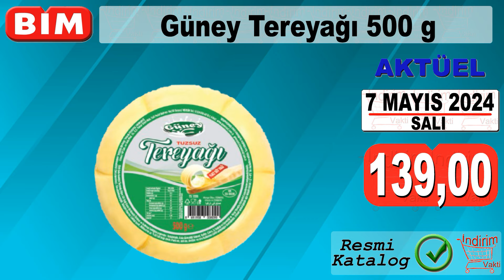BİM AKTÜEL KOZMETİK & GIDA ÜRÜNLERİ | BİM BU HAFTA KAHVALTILIK GIDA | BİM 7 MAYIS 2024 KATALOĞU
Bim bu hafta salı aktüel ürünleri tekli sunumla hatırlıyoruz! Bim 7 Mayıs 2024 kataloğu çeşitli markalardan kozmetik temizlik ve gıda ürünleriyle geliyor!

Golden Rose Makyaj Sabitleme Spreyi
Işıltılı Makyaj Bazı
Maskara Mega Lashes
Lip Gloss
El Kremi 30 ml - Lip Balm 15 ml Set
Loreal Kırışıklık Karşıtı Nemlendirici Yüz Kremi
Rexona Clinical Deodorant Kadın
Flormar Renkli Lip Balm
Makyaj Süngeri
Aynalı Kutulu Mini Makyaj Fırçası Seti
Çiçek Tutacaklı Kirpik Kıvırıcı
Pedikür Seti
Ponzalı Topuk Törpüsü
Altınkılıç Kaymaklı Lor
Vita Bitkisel Susuz Yağ
Güney Tereyağı
Bizim Margarin Kase Kahvaltı Keyfi
Superfresh Donuk Kasap Köfte
Cem Kırmızı Biber Dolgulu Yeşil Zeytin
Geleneksel Reçel Çeşitleri
Glutensiz Ürünler
Selpak Ferahlatan Banyo
Tuvalet Kağıdı
Omo Active Oxygen Toz Deterjan
Peros Sıvı Çamaşır Deterjanı